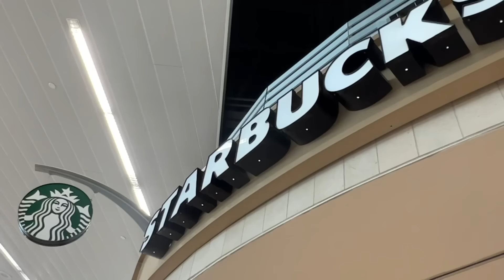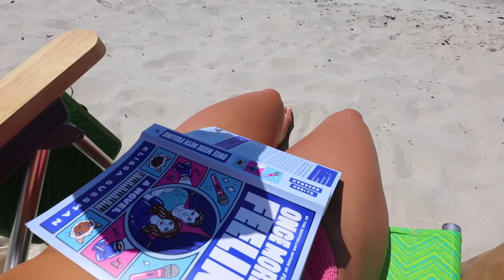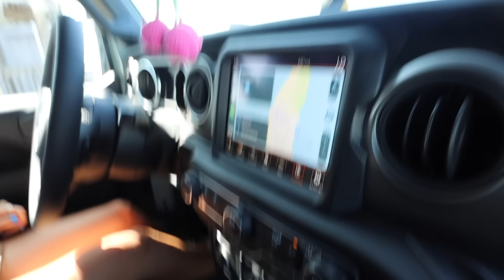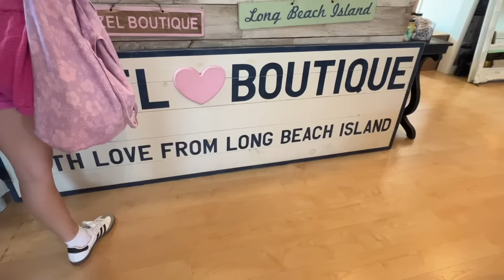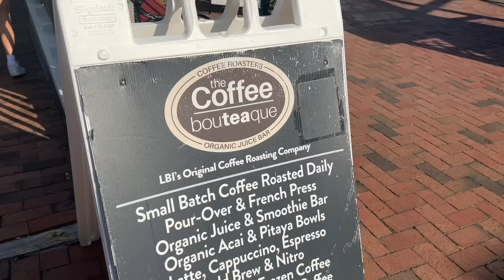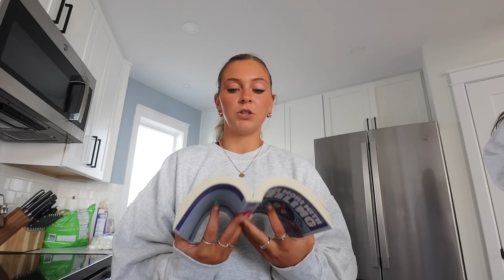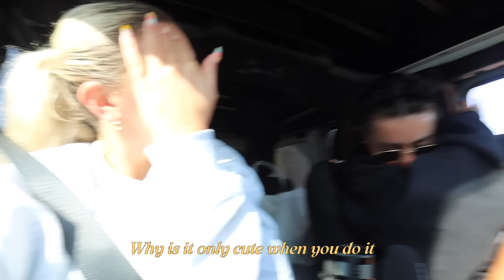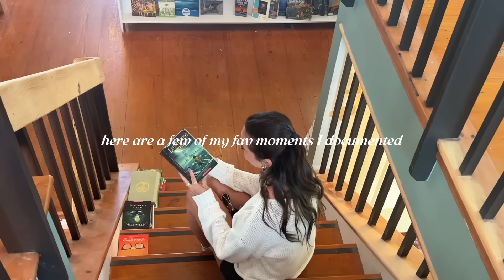The Book Girlies Take A Beach Trip (a vlog)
i already miss the book girlies dearly